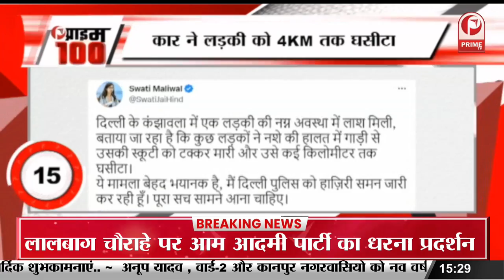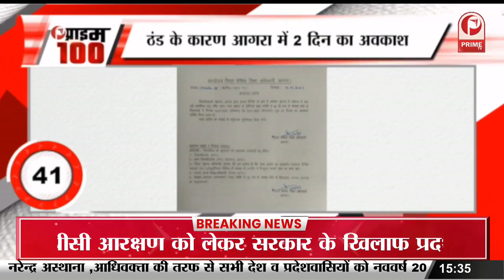Shahrukh khan की ऑनस्क्रीन बेटी सना सईद ने की सगाई || Prime Tv